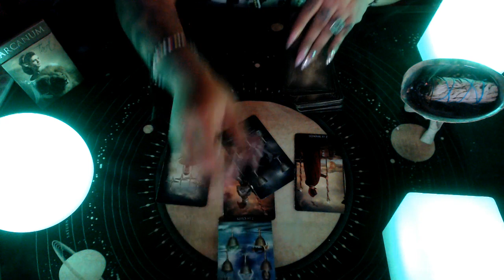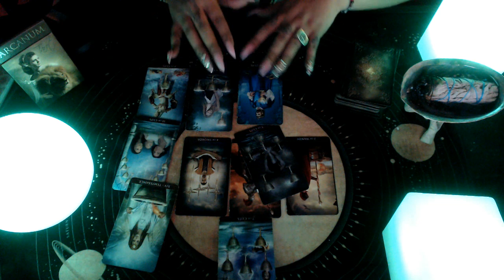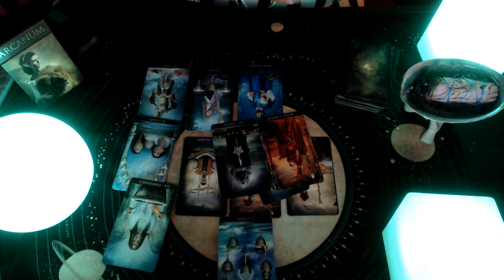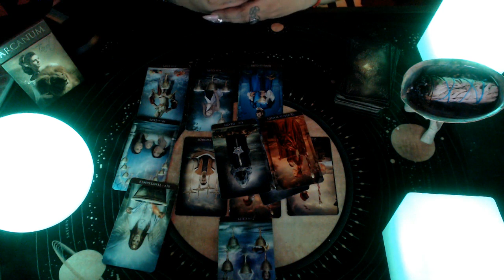Virgo March 2020 "Self Confidence"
3 Card Reading
30 Min Reading
1 Hr Reading